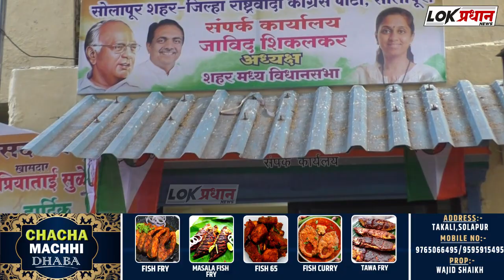सोलापुरात सुप्रियाताई सुळेंच्या हस्ते राष्ट्रवादी काँग्रेस शहर मध्य विधानसभा कार्यालयाचे उद्घाटन...